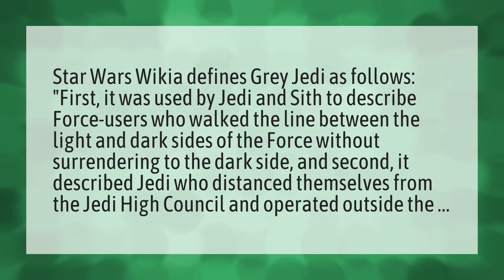Who was a GREY Jedi?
Lightsaber Creative • Who was a GREY Jedi?